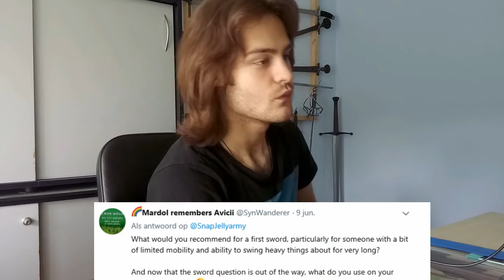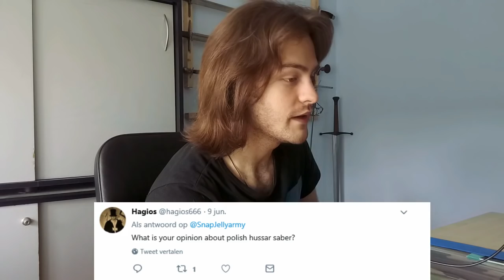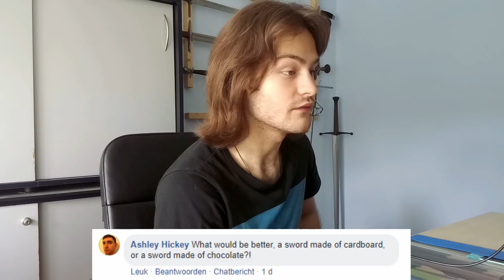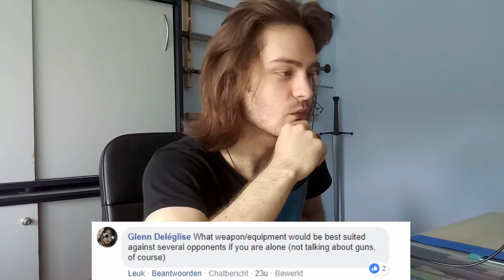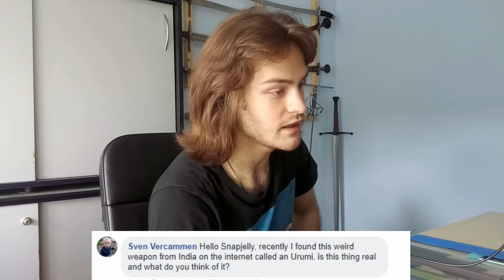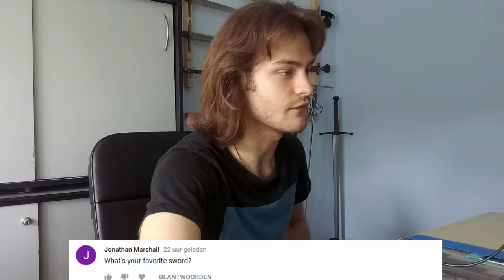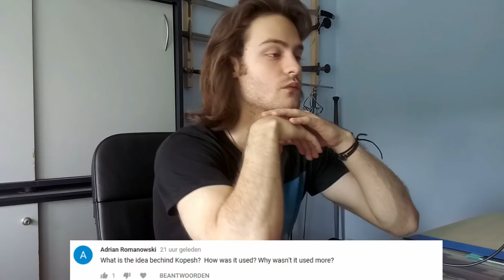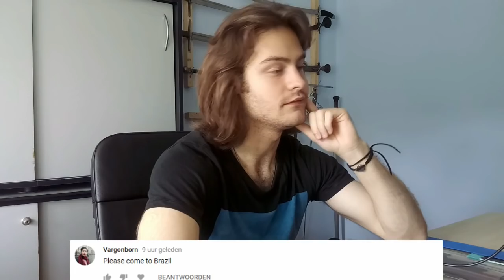A totally legit Q&A video! | (MUST WATCH) ((NOT CLICKBAIT)) (((100% WILL CRY)))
Hey guys, SnapJelly here with a totally legit Q&A video!